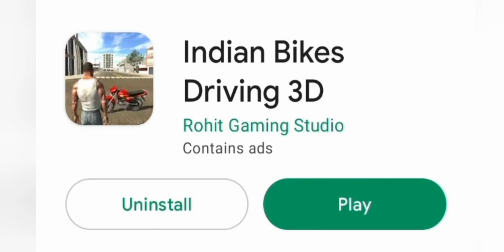GTA | In phone | Fun Gameplay | Joginder|Hindustani bhau in Gta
Let's do 1k...